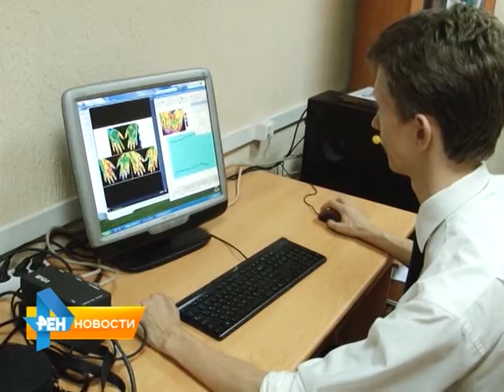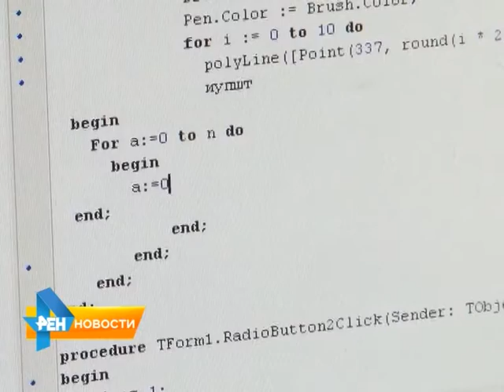Восемь ученых из Саратова удостоены гранта Президента России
Среди получателей награды - молодые кандидаты и доктора наук, сотрудники крупнейших саратовских ВУЗов. Об оцененной на высшем уровне разработке - в нашем следующем материале от 23 июня 2015 года.